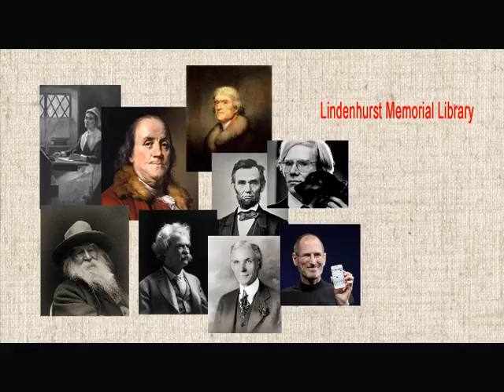THINKERS WELCOME @ LML